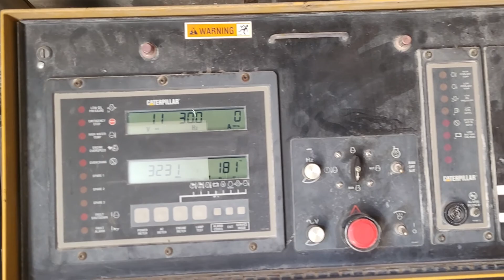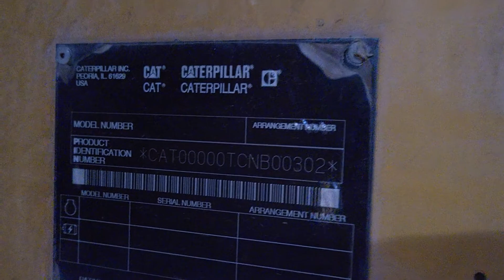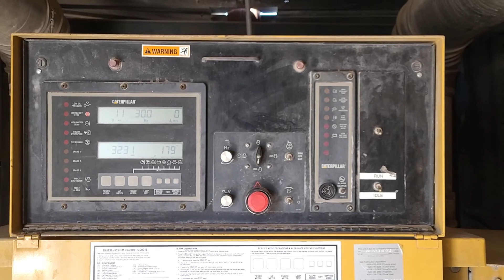QUEBRADORA DE CONO NORDBERG NORDBERG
No. Folio: 14088
Marca: NORDBERG
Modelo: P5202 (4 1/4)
Capacidad: 500 TONELADAS
Año: 1989
No. Serie: P5202-581
Cantidad: 0
QUEBRADORA DE CONO DE 52 PULGADAS, CON MOTOR ELECTRICO DE 200 HP, CON CRIBA DE 6X16 FT, TRES CAMAS, BANDA TRANSPORTADORA DE 19 FT DE LARGO X 53 PULGADAS DE ANCHO, CAP DE 400 A 500 TPH (+-)